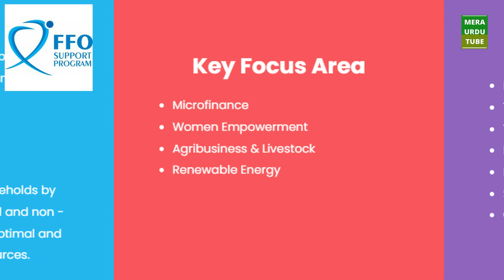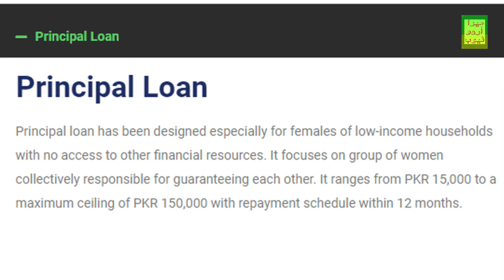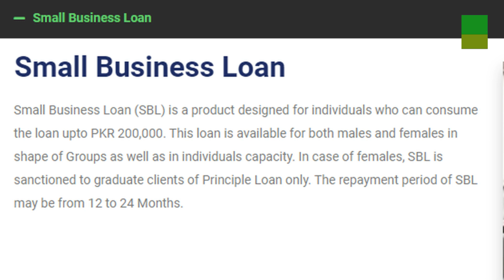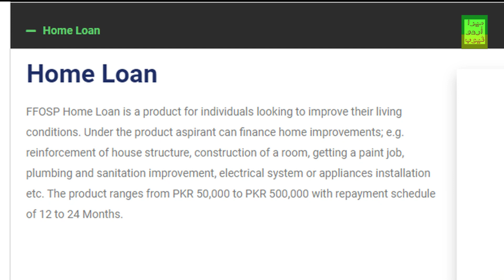FFO Support Program | Loan Details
FFO Support Program Kya hai? kon kon si categories mai loan mil raha hai? or yeh loan wapas karny ki kitna muddat hai? loan hasil karny kay lye kahan rabta karna hoga? yeh sab jannyn is video mai...